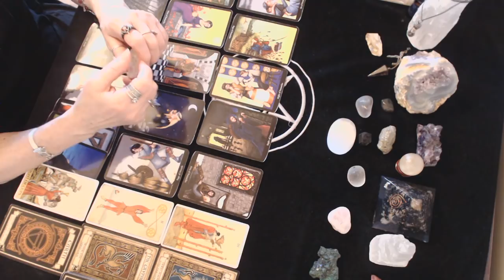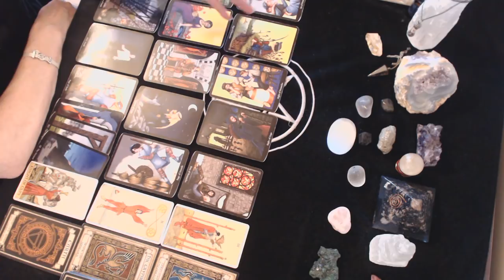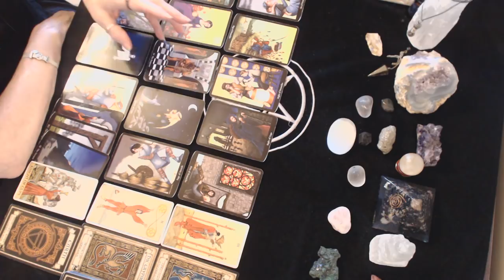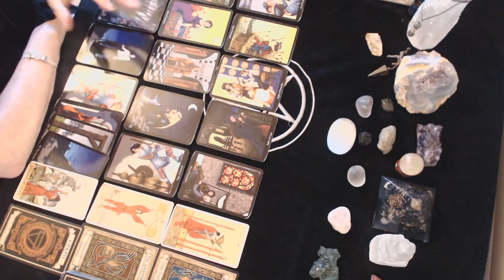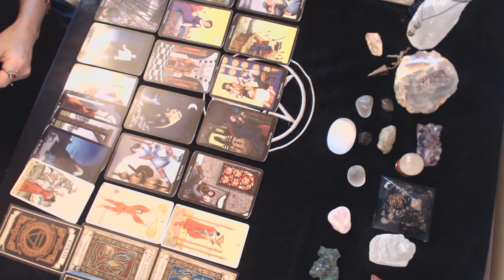Virgo June 2019 Full Moon Reading